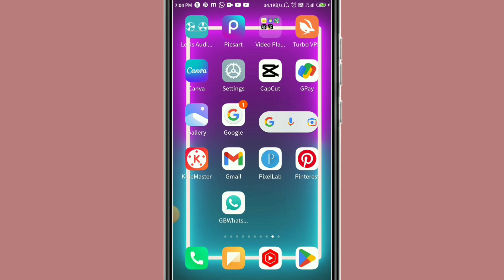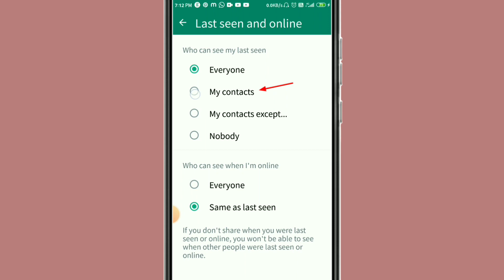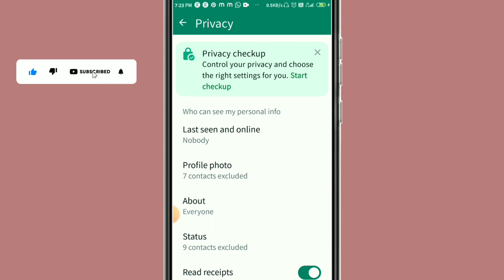GB WhatsApp Par Online Hokar Bhi Offline Kaise Dikhe | GB WhatsApp Online Hide 🤯